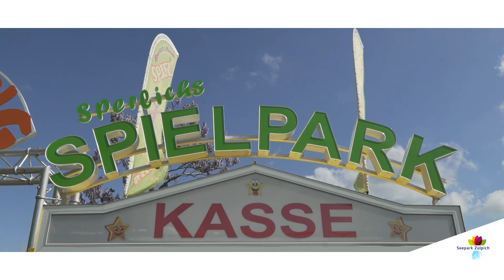Jump im Park - das Hüpfburgenfestival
Im Seepark Zülpich findet neun Tage lang das Hüpfburgenfestival "Jump im Park" statt: 9.000qm Hüpf-Areal mit Hüpfburgen, Quad-Bahn, Kinderkarussell, Sport- und Spielspaß für die ganze Familie! Vom 25. Mai bis 2. Juni 2019 täglich im Seepark Zülpich.